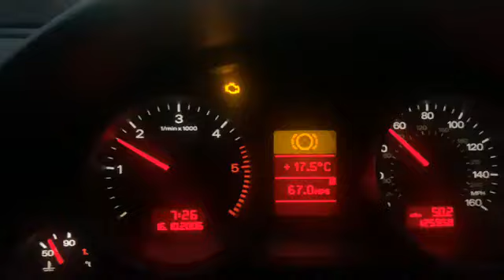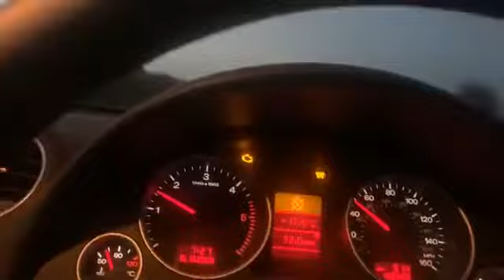Limp mode with engine management light now, what would you do